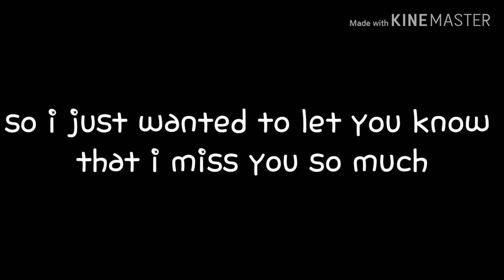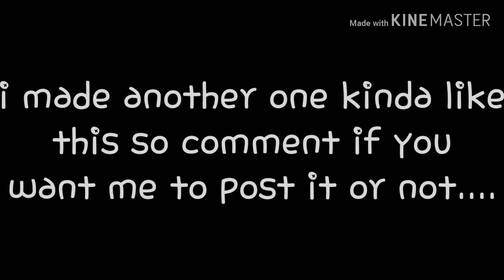Just something that is kinda sad for me....